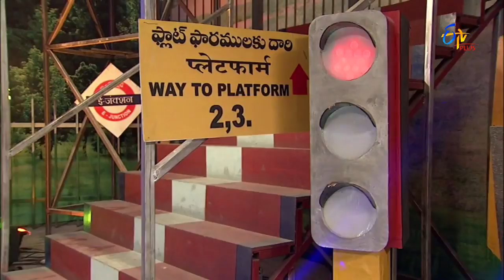E Junction | Intro | 24th July 2017 | ETV Plus